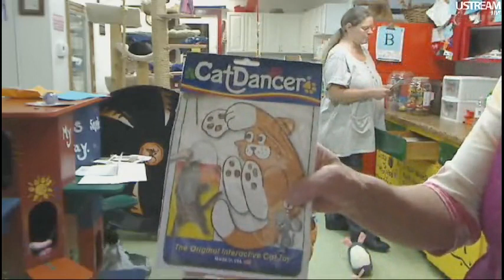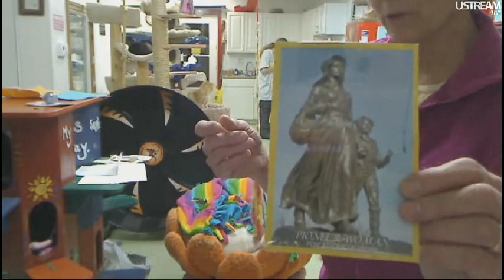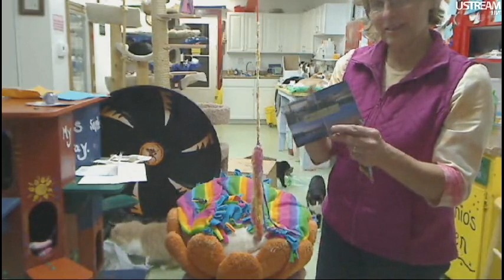FFRC Boxes & Updates 11-16-2011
Beginning is Jacci answering questions before boxes.